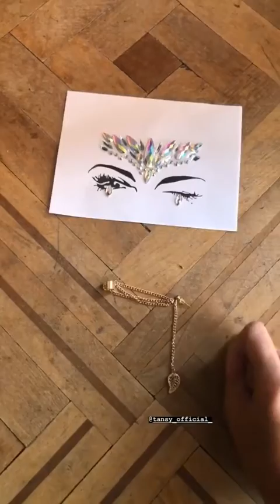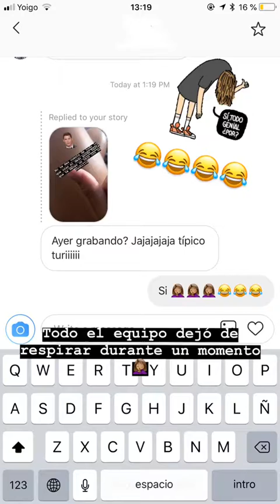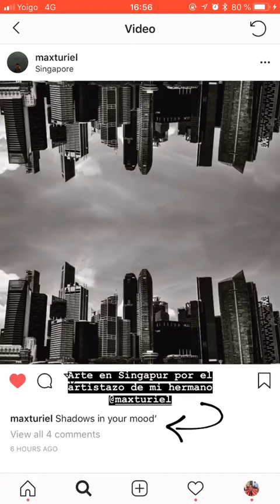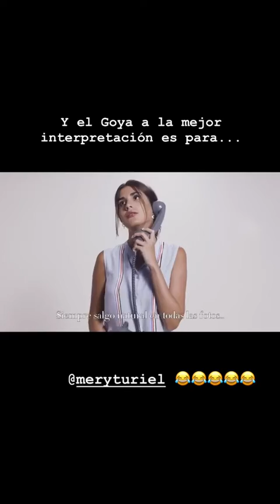MARIA TURIEL SOLER @MERYTURIEL INSTAGRAM STORIES COMPILATION 27 DE JULIO DEL 2018